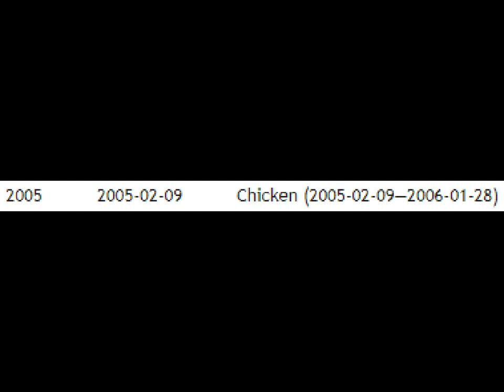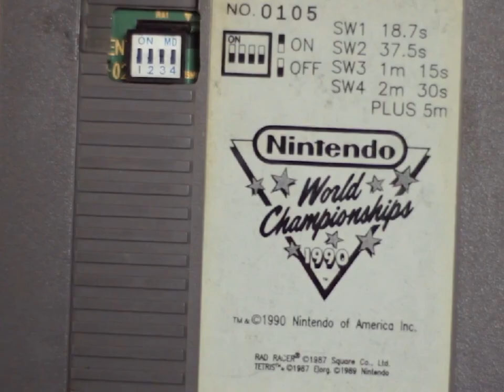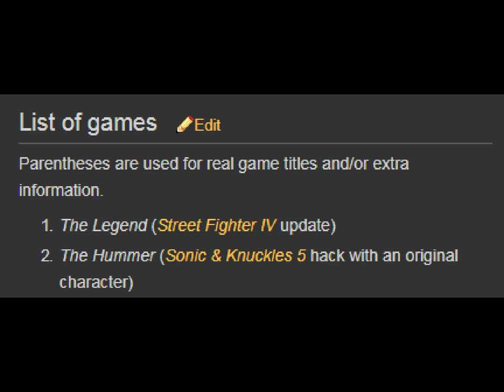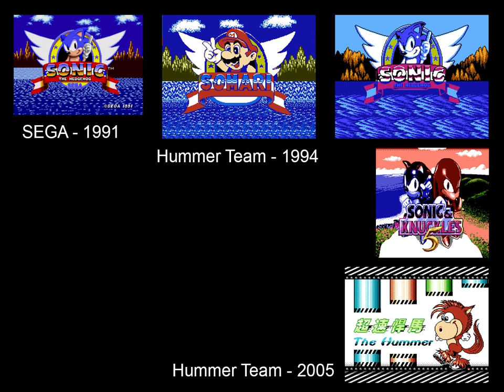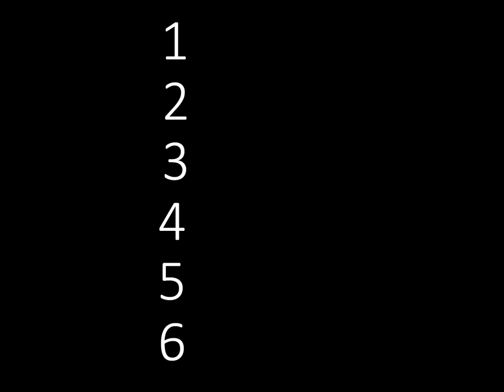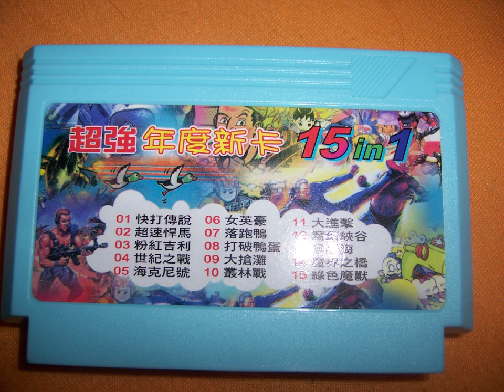Super New Year Cart 15-in-1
It might not be as bad as Action 52, but it comes pretty damn close sometimes. Sonic the Hedgehog on NES? A fighting game from 1993 that called itself Street Fighter IV? Duck Hunt with a machine gun? Why not?

00:00 Intro
05:35 The Legend
09:52 The Hummer
19:00 Pink Jelly
26:03 War
31:17 Hacker
35:08 The Duck
41:06 Outro